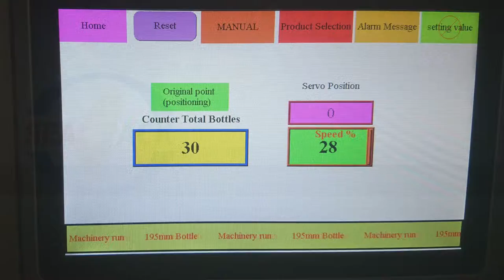Jar Automatic Sealing Machine SP-8305B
現場驗收測試 (Site Acceptance Test, SAT)

Serial 機器編號: 3475
Drawing 圖號: 18CMEAB
Model 機器型號: 8305B
MFG Date 出廠日期: 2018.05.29

Country 國家: USA 美國
Agent 代理商: Packaging Equipment Solution凱撒克
Contract Packager 代工廠: NA
Client 客戶: Espree (Compana Pet Brands)
User 買主: Espree (Compana Pet Brands)

Product 產品: Wipes 濕紙巾
Package 包裝: Jar 廣口罐
Package Material 包裝材質: HDPE
Package Dimension 包裝尺寸:
口徑 ? x 高 ?mm ; Volume 容量: ?oz = ?mL = ?g

Capacity 產能:
5 jars 罐 * 5 - 6 cycles 次 / min 分鐘 = 1,500 - 1,800 jars 罐/hour 小時